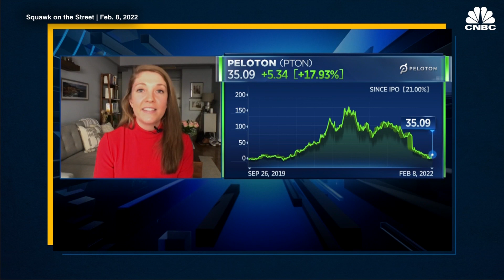Peloton CEO steps down amid Q4 earnings miss and takeover rumors, company to cut 2,800 jobs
Peloton's CEO, John Foley, announced Tuesday morning he'd be stepping down as the company's chief executive and that former Spotify CFO Barry McCarthy would replace him. The company is also cutting nearly 3,000 jobs in an internal restructuring aimed at cutting costs.